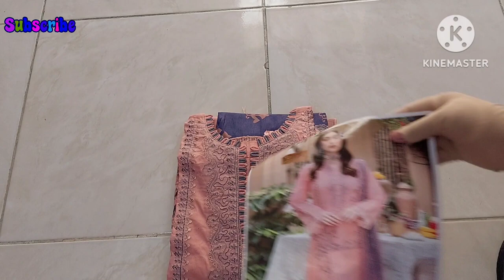Most Beautiful Pakistani Dress Designs Cutting And Stitching/ Mid Summer Dress Designing Ideas